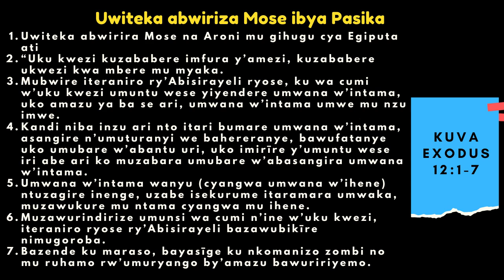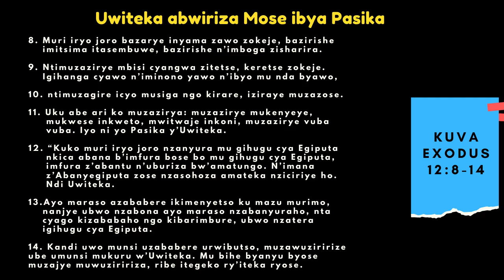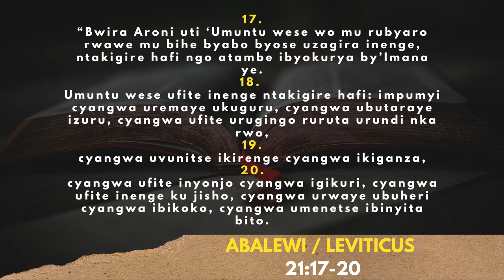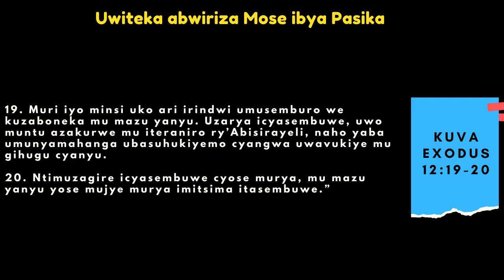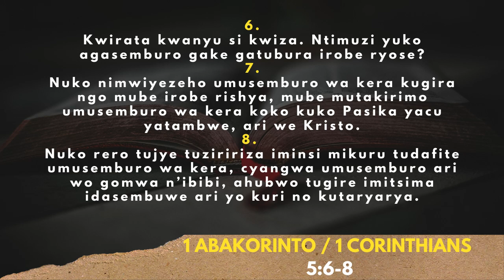AMASENGESHO Y'IMINSI 40 YO KUBOHOKA / Umunsi wa 12_19/03/2021